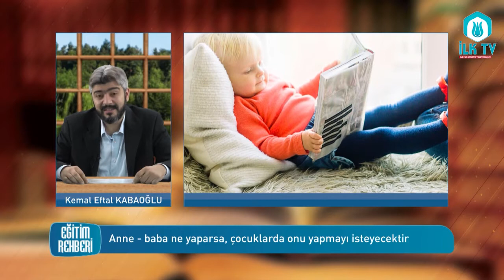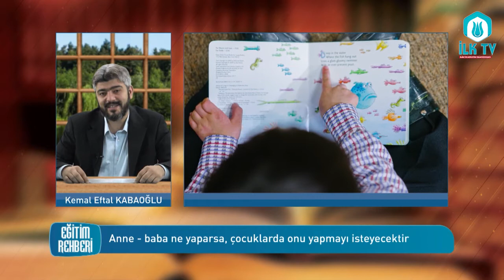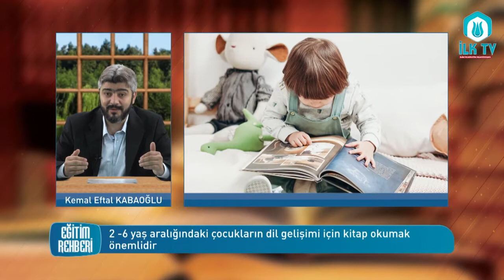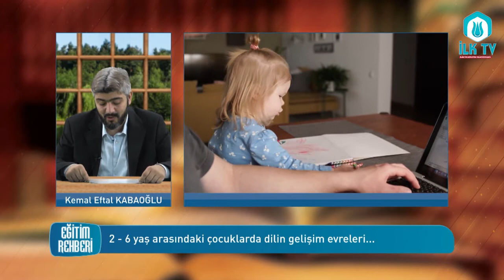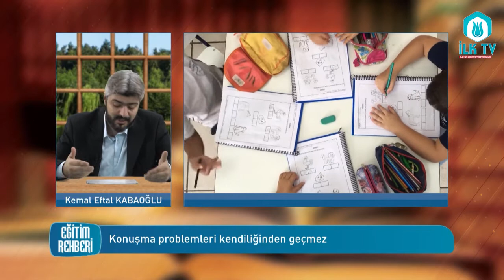Eğitim Rehberi 8 Bölüm Kemal Eftal KABAOĞLU İLK TV